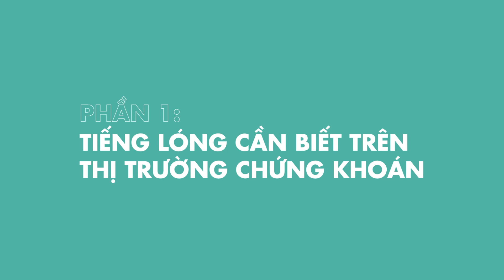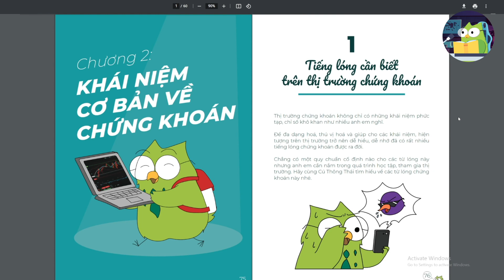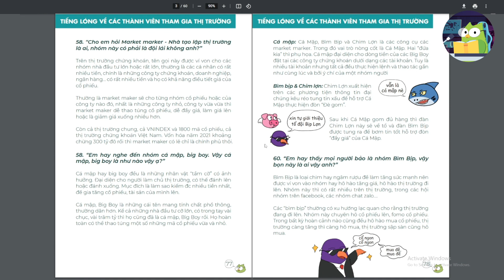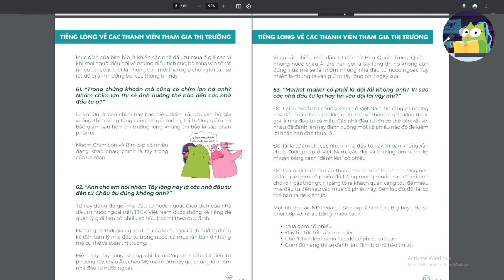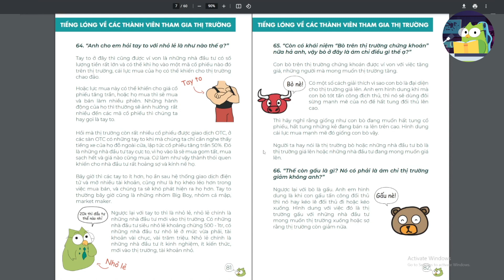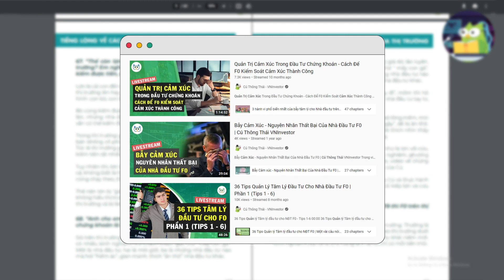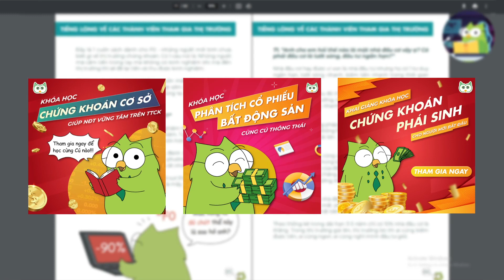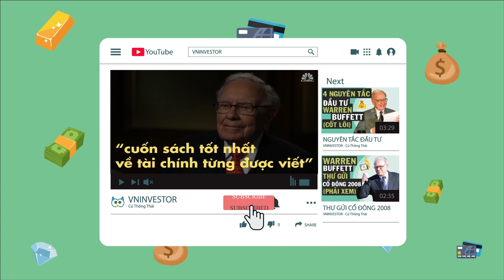Tiếng Lóng Về Các Thành Viên Trên TTCK - Sách 1 Vạn Câu Hỏi Vì Sao Về Chứng Khoán | Cú Thông Thái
Tiếng Lóng Về Các Thành Viên Trên TTCK -  Phần 1 Chương 2
- Sách 1 Vạn Câu Hỏi Vì Sao Về Chứng Khoán -
Mến chào anh em, tiếp tục Series Đọc sách 1 vạn câu hỏi vì sao về chứng khoán, hôm nay Cú sẽ đọc và giải thích chi tiết cho anh em về Phần 1 Chương II - Tiếng lóng về các thành viên trên thị trường chứng khoán.

Nhắc đến chứng khoán, anh em sẽ dễ liên tưởng đến những con số, công thức hay phương pháp khô khan đúng không? Tuy nhiên, thực tế TTCK vẫn có rất nhiều kiểu ngôn từ, tiếng lóng vui vẻ được tạo ra từ những quá trình dở khóc dở cười của nhà đầu tư trên thị trường.

Bản chất của thị trường chứng khoán Việt Nam đã tồn tại được 20 năm với biết bao thế hệ NĐT từ F0, F1, F2,... đến Fn đã trải qua những giai đoạn thăng trầm. Cũng vì vậy mà rất nhiều từ tiếng lóng được tạo ra và đối với các thế hệ F0 mới sau này thì đây vẫn là những khái niệm vô cùng mới lạ.

Vậy nên, với video đọc sách lần này, Cú hy vọng sẽ giúp anh/chị/em F0 hiểu được phần nào những cụm từ tiếng lóng thông dụng trên TTCK để nhanh chóng nhập cuộc nhé!

📖 Anh em download bản PDF của sách theo link thông tin này nhé:

00:00 Mở đầu
01:19 : câu 58 Market maker - Nhà tạo lập thị trường là ai? Có phải đội lái không?
03:17 : câu 59 Nhóm cá mập, big boy là như thế nào?
05:07 : câu 60 Nhóm bìm bịp là ai?
06:37 : câu 61 Nhóm chim lợn ảnh hưởng như thế nào đến các nhà đầu tư?
07:17 : câu 62 Tây lông có phải nhóm nhà đầu tư đến từ Châu  u?
09:25 : câu 63 Market Maker có phải là đội lái? Vì sao các NĐT hay tin vào đội lái?
11:45 : câu 64 Tay to với nhỏ lẻ là như thế nào?
15:11 : câu 65 Bò trên thị trường chứng khoán là gì?
16:41 : câu 66 Gấu là gì? Có phải ám chỉ thị trường giảm hay không?
17:32 : câu 67 Bò, Gấu, Lợn là ai? Có câu “Bò cũng kiếm được tiền, Gấu cũng kiếm được tiền, chỉ có Lợn là bị giết thịt” là như thế nào?
18:46 : câu 68 Cừu non và Sói xám trên thị trường chứng khoán là như thế nào?
21:06 : câu 69 F0 trên thị trường chứng khoán là ai?
22:28 : câu 70 Thế còn F1, F2,... là ai?
23:53 : câu 71 Như thế nào là một nhà đầu cơ? Có phải là lướt sóng, đầu tư ngắn hạn?
26:25 : câu 72 Nhà đầu tư giá trị, dài hạn là ai? Warren Buffett có phải NĐT giá trị?
27:54 : câu 73 Cú Thông Thái là ai?
🔻Theo dõi Cú Thông Thái để nhập những thông tin hữu ích về chứng khoán. Nếu có bất kỳ câu hỏi nào về trường chứng khoán, Comment Cú sẽ giải đáp cho bạn.

| Link mở tài khoản ở Tradingview để phân tích kỹ thuật
| Link mở Tài khoản Crypto ở Binance để được giảm 10% phí giao dịch
| Link mở Tài khoản Chứng khoán tại TCBS để hưởng ưu đãi phí giao dịch: